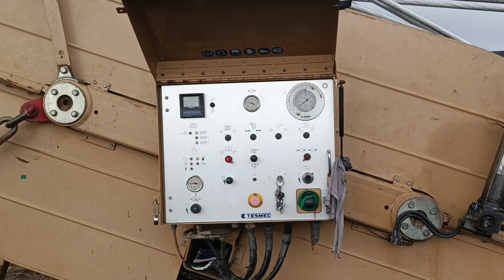400 kv Qmdc Transmission Line stringing work❣️⚡Tensioner puller machine conductor wire payout#reels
400 kv Qmdc Transmission line stringing work❣️⚡ Tensioner puller machine conductor wire payout